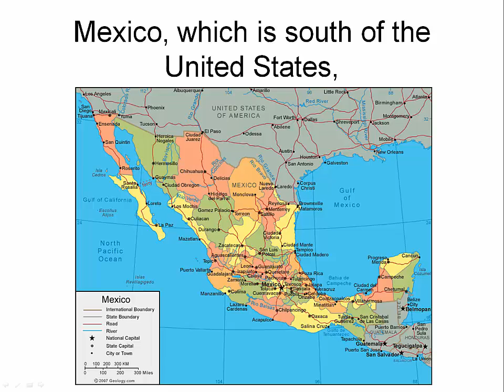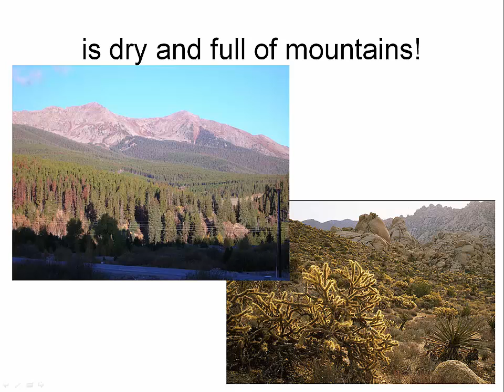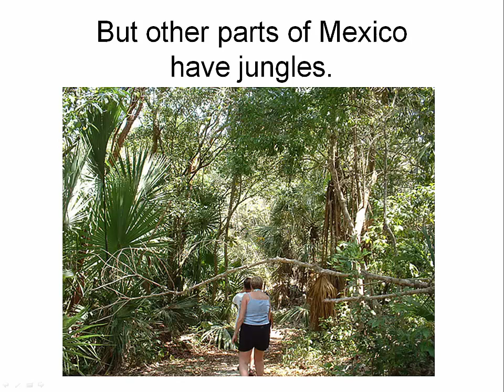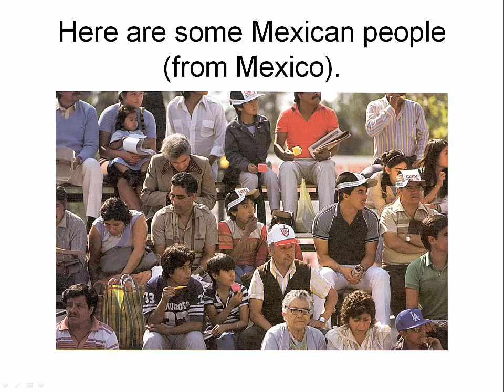North America - an intro for kids - Sanger Academy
A very basic intro to North America, covering the oceans it's surrounded by, the United States and its regions, a few cities, etc.; Canada and some of its cities; Mexico, its capital, and some of its landmarks; and Central America focused on Panama. To help us make more free videos, go